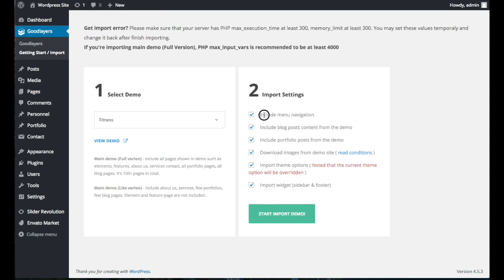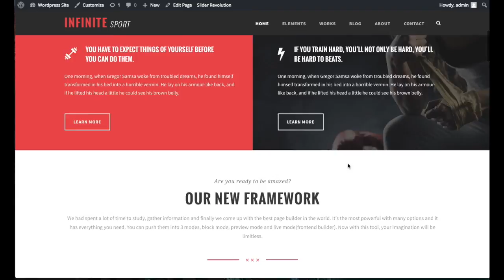Infinite - Importing Demo